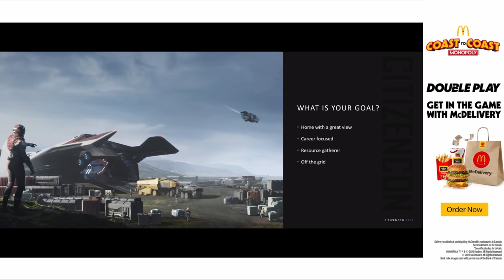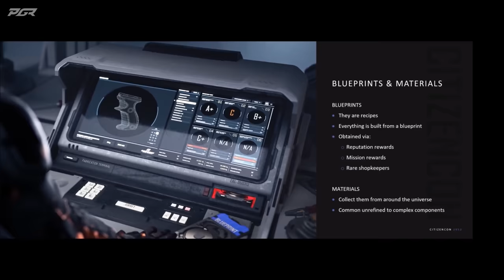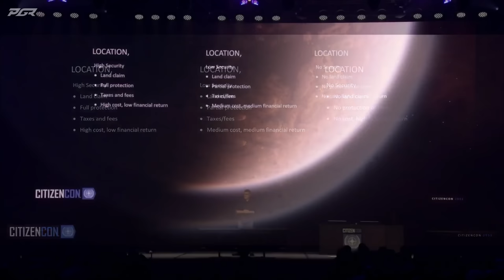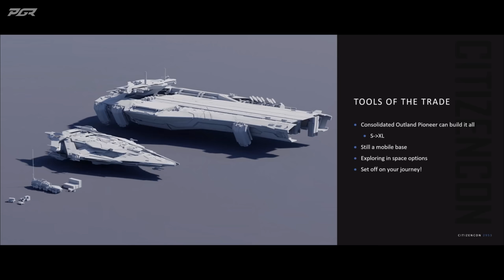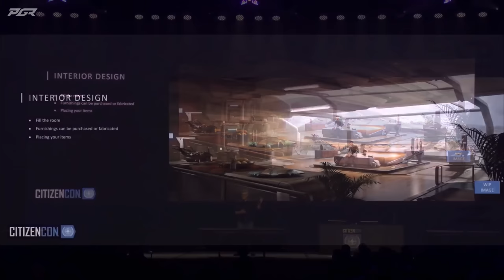Star Citizen Base Building REVEALED! - CitizenCon 2953